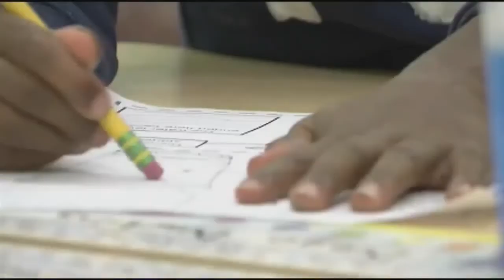Caddo School Board approves up to $2,500 stimulus-funded incentives for staff, substitutes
The Caddo Parish School Board unanimously voted Tuesday to approve up to $2,500 per district employee as a thank you for their work during a difficult school year. The Caddo Hero Incentive Plan is estimated to cost $15.5 million and will be funded primarily through federal stimulus dollars the Caddo school district says. Both full-time and substitute employees are eligible for the incentive. It is designed to recognize and reward employees for their efforts to create and maintain safe learning environments and to support in-person instruction.